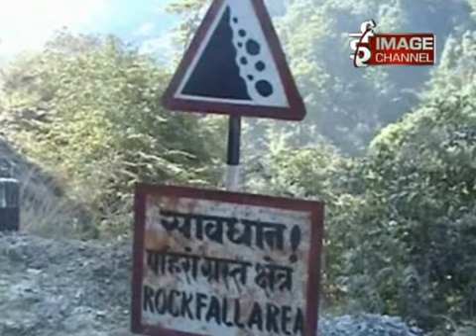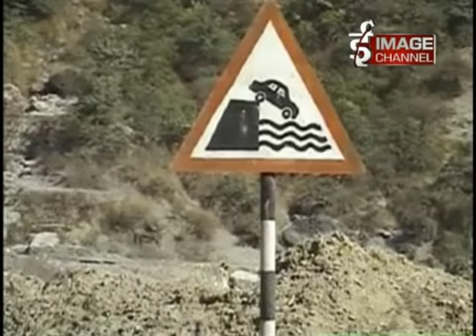surung marga palpa1